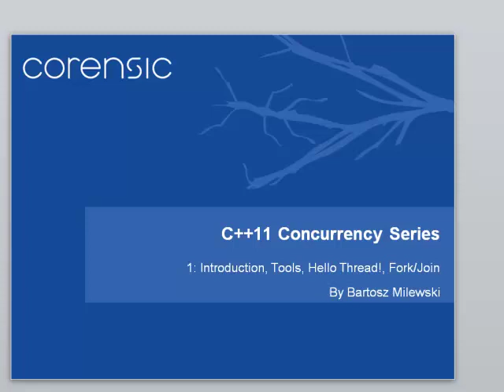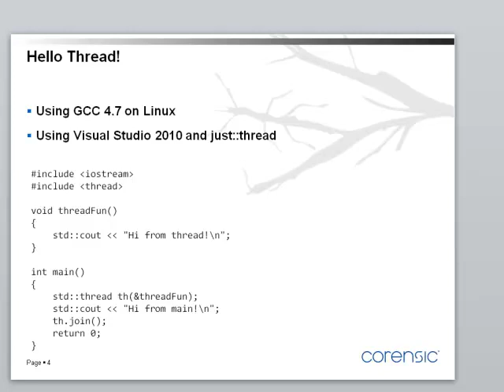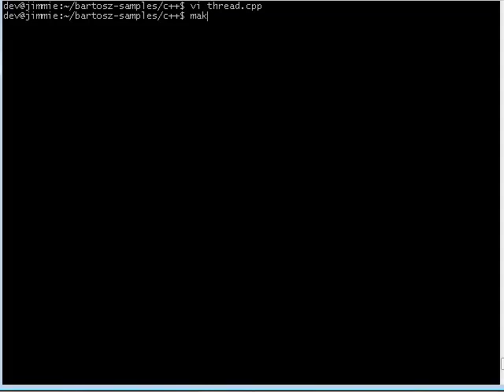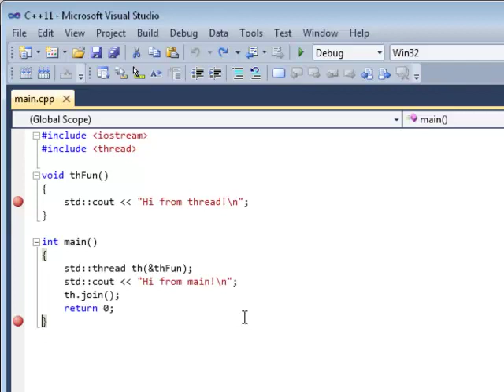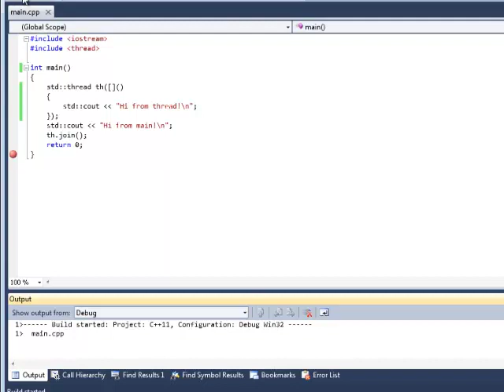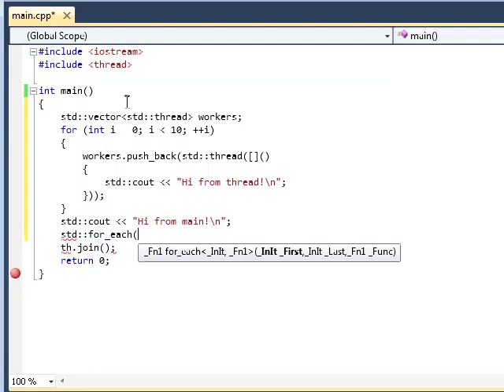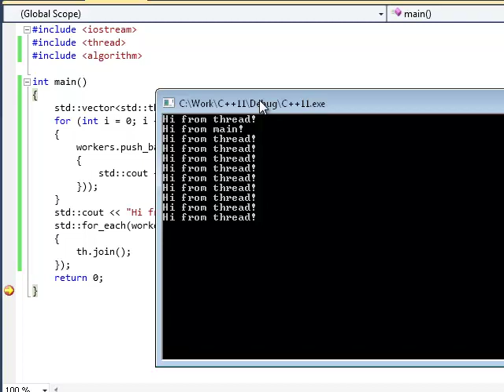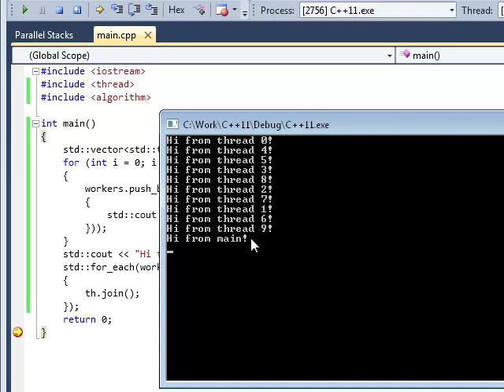C++11 Concurrency, Part 1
Preliminaries, "Hello Thread!," fork/join